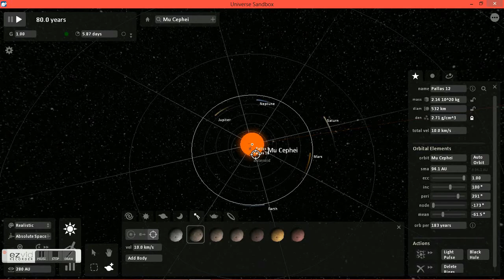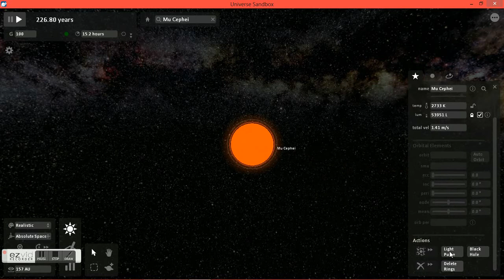how to crash universe sandbox(lets play)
a little mess about on universe sandbox and then destroyed it